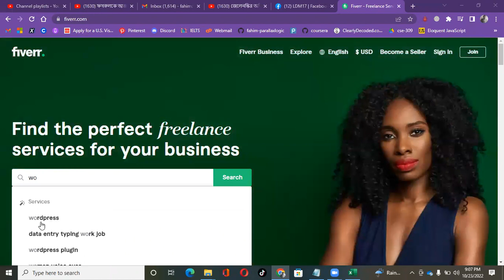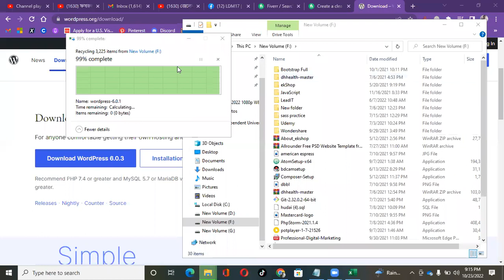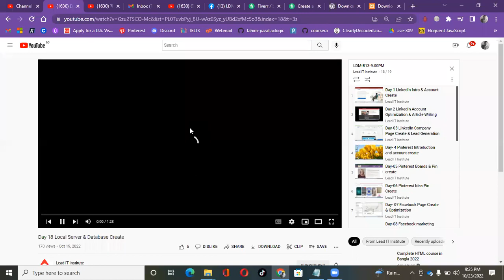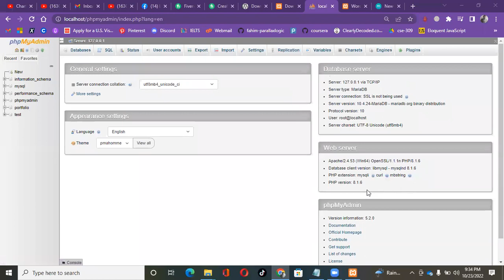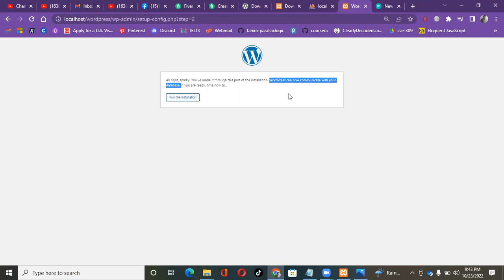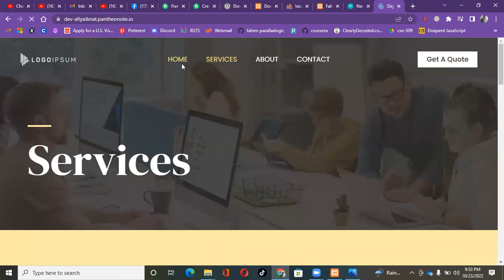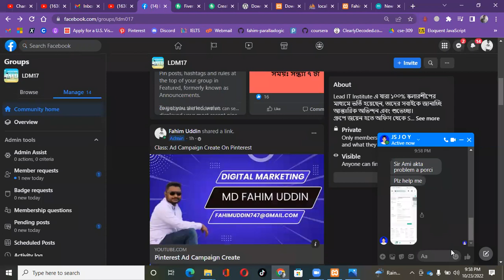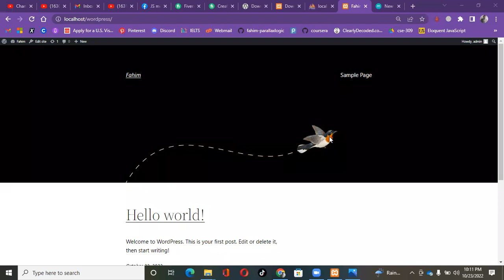Day 19 Wordpress installation